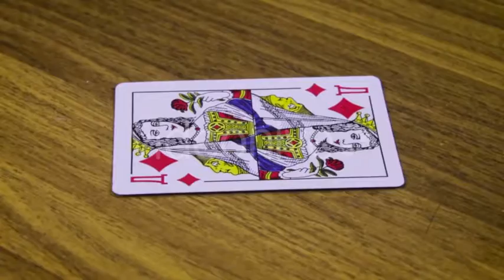Playing Card Rotates On a Wooden Table - Stock Footage | VideoHive 15215165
Created: 9 March 16
Alpha Channel: No
Looped Video: No
Frame Rate: 29.97
Resolution: 1920x1080
Video Encoding: Photo JPEG
File Size: 520MB
Number of Clips: 1
Total Clip(s) Length: 0:41
Category: (lifestyle)

Description: Buy Playing Card Rotates On a Wooden Table by RoStRecords on VideoHive. Playing card suits diamond queen, lying on a wooden table that rotates. Close-up. Full HD 1920x1080, 29,97fps.
Dear author RoStRecords, if you believe any that the use of the project preview on this channel are not legitimate, please write to e-mail and we will delete your video within 24 hours.